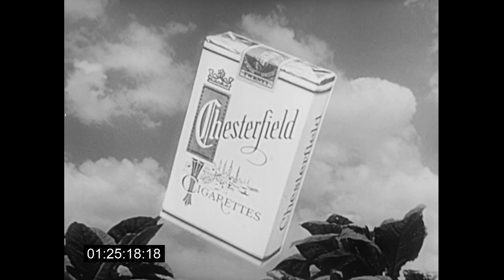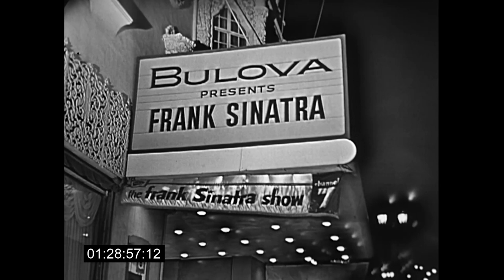Frank Sinatra Show (May 23, 1958) Guests: Natalie Wood and Pat Suzuki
16mm Kinescope